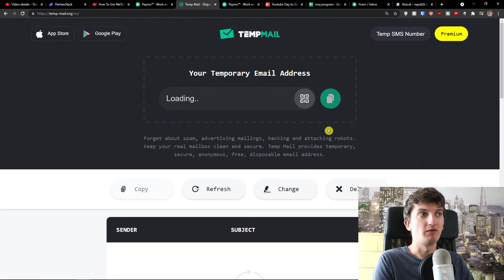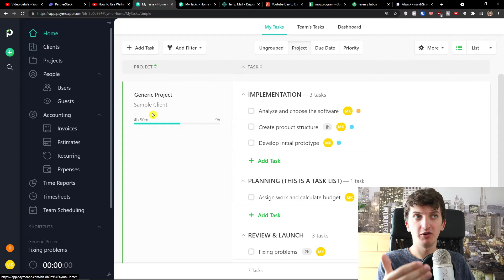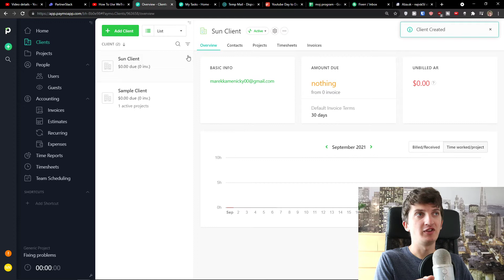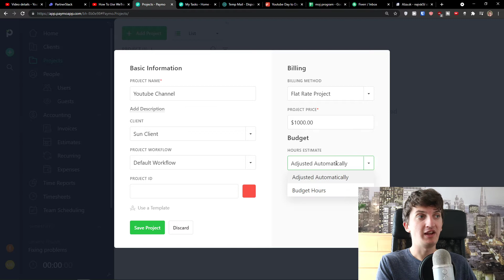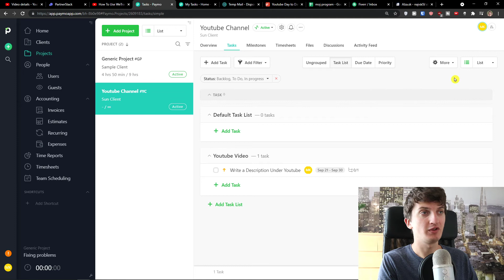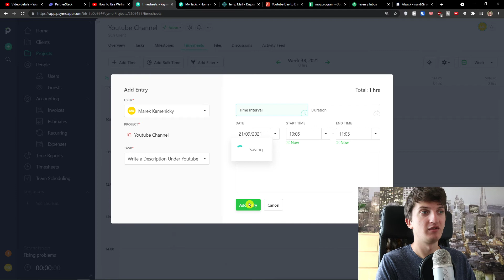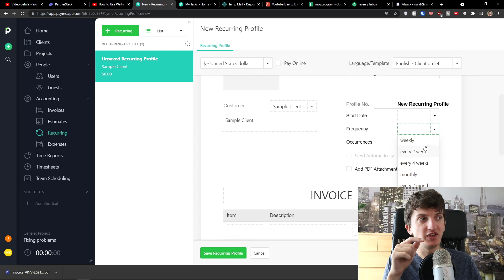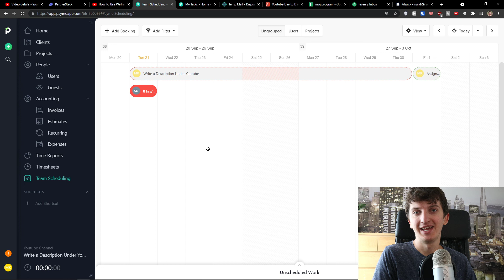Paymo Tutorial For Beginners 2021 - How To Use Paymo for Project Management!